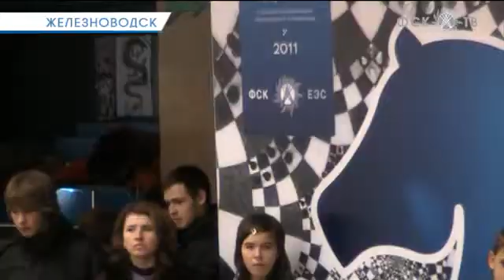Белое и черное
На Кавказских Минеральных Водах при поддержке Федеральной сетевой компании состоялся открытый шахматный турнир, посвященный 100-летию со дня рождения Михаила Ботвинника, первого советского чемпиона мира по шахматам, ученого -- электроэнергетика,  заслуженного деятеля науки России.